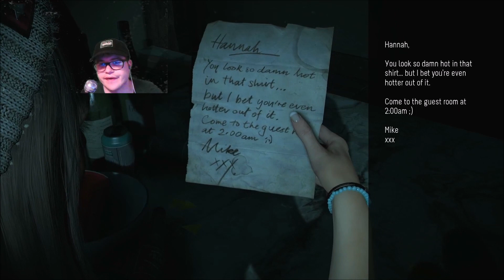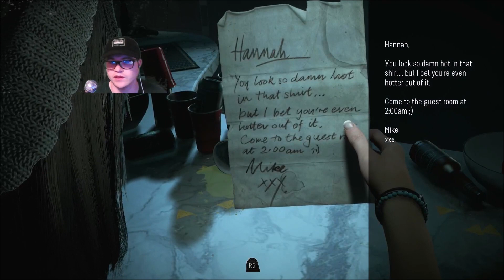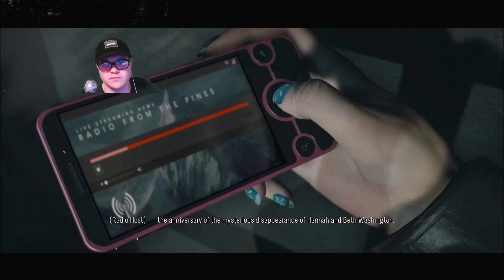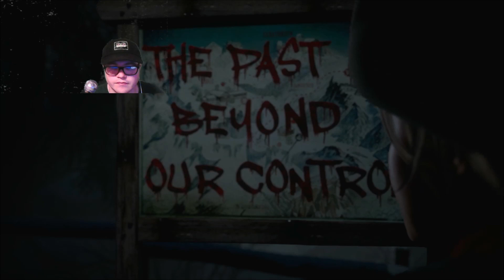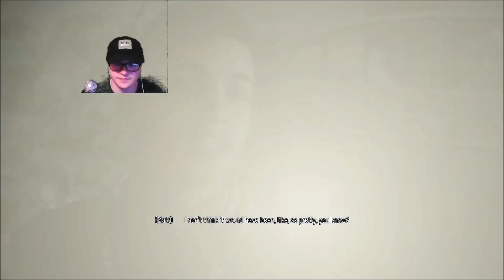Lets Play Until Dawn Part 01 - A Start with weird Twists